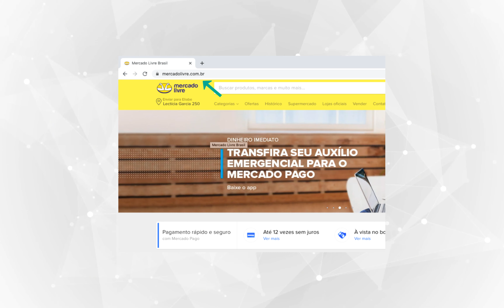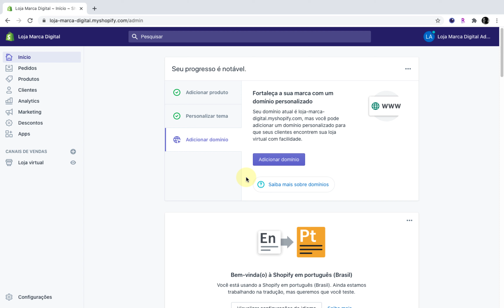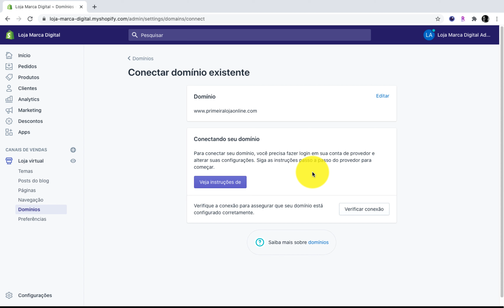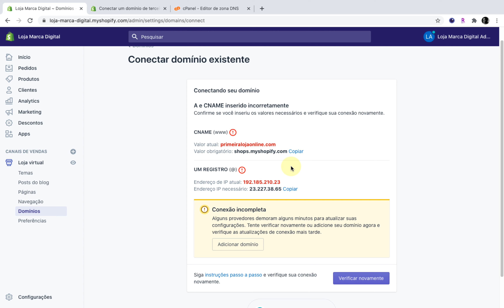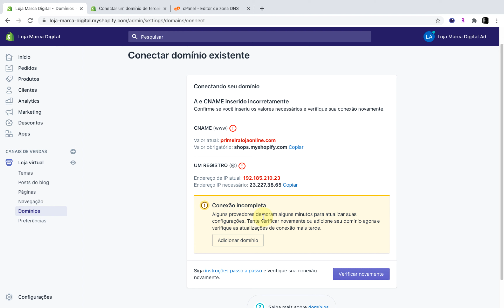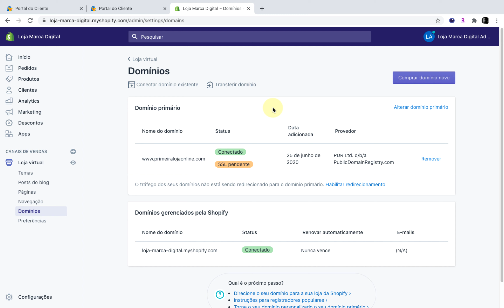Criar loja online no Shopify 2020 | Adicionar domínio - Aula 3 {PORTUGUÊS}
CURSO COMPLETO GRÁTIS da plataforma SHOPIFY - AULA 3

 Aula de hoje: Adicionar domínio no Shopify

Entre em contato com o CHAT e solicite a alteração do DNS:
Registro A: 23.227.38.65